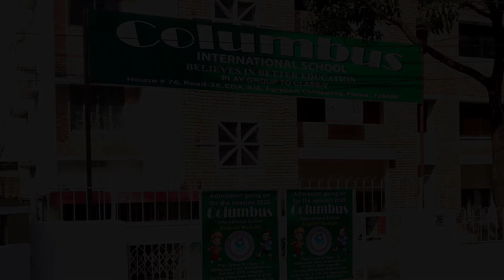Physical Training Session of CIS Students/Conducted by Lawrence Gonsalves and Rezwana Huq /cisbd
Physical Training Session of CIS Students/
Conducted by Lawrence Gonsalves and Rezwana Huq /
Columbus International School, Chittagong.
Believes in better education.
Hs-76, Rd-28, CDA.R/A,
Video Chapters / Video Content Index :
ভিডিও অধ্যায় / ভিডিও সামগ্রী সূচি:
00:00 - Start
00:00- Intro:
00:00 - Video Concept:
00:00 - Video Creator:
00:00 - Thanks - Ending Part:
Note: Some reusable (CC) background images / pictures / music / video footage & animated clips may have shown in some videos belongs to the respective owners, and we express our heartiest thanks to them.